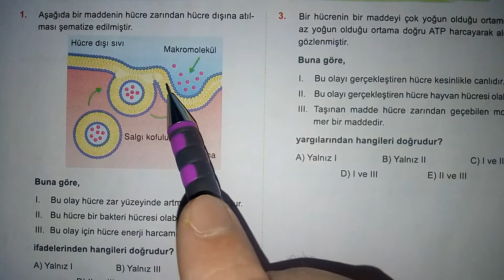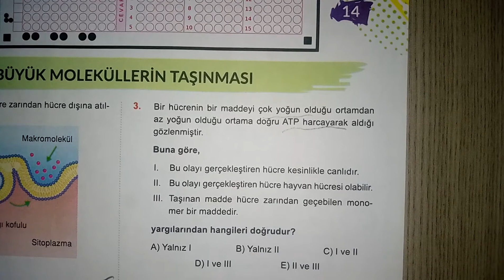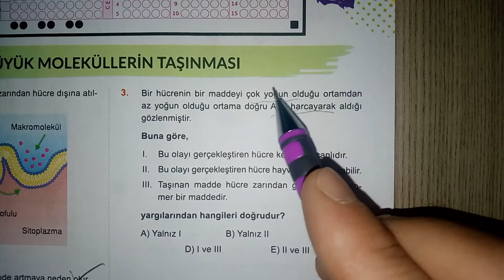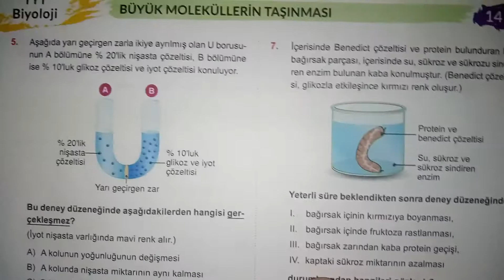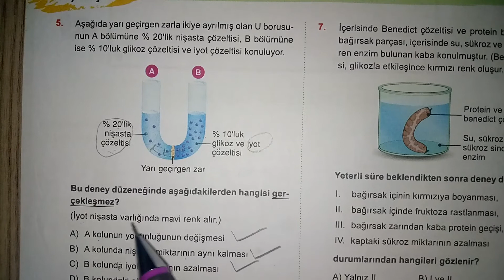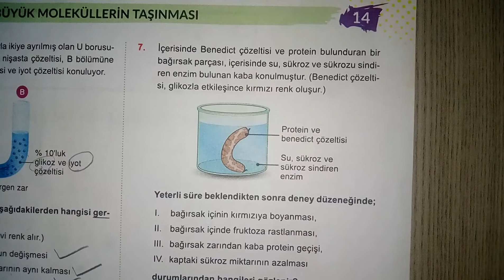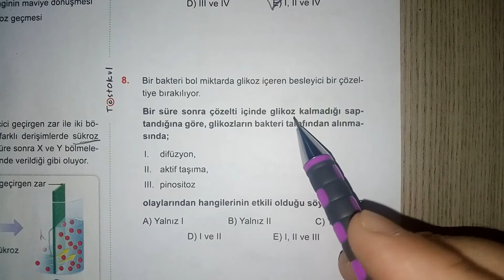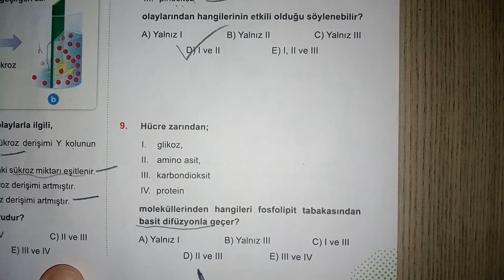Testokulu-TYT-Biyoloji-Büyük moleküllerin taşınması